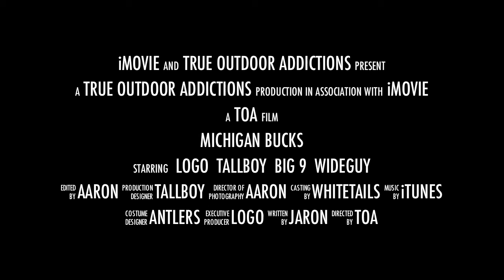MI bucks 2